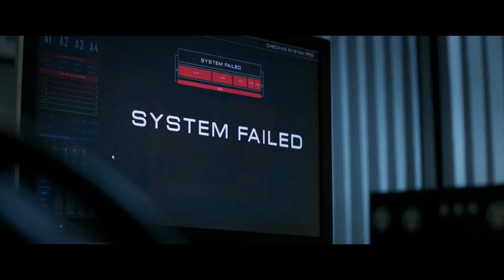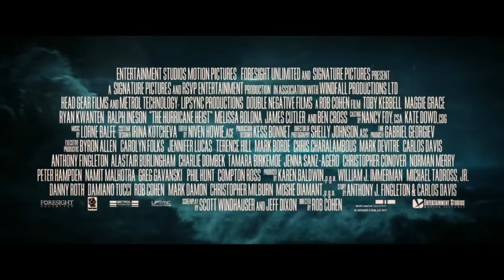The Hurricane Heist Trailer Song (Scorpions - Rock You Like A Hurricane)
Musician - Scorpions.

The movie

 Head Gear Films - Metrol Technology - Parkside Pictures - RSVP Entertainment - Signature Pictures - Tadross Media Group -
Windfall Productions